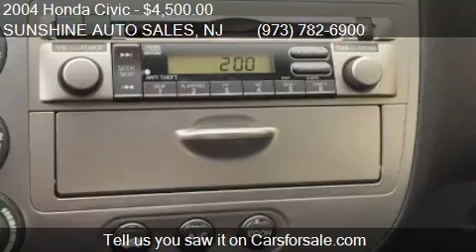2004 Honda Civic Hybrid GAS SAVER for sale in Paterson, NJ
This 2004 Honda Civic Hybrid GAS SAVER  is for sale in Paterson, NJ 07503 at SUNSHINE AUTO SALES.
Engine: I4 1.3L I4
Transmission: AUTOMATIC
Color: LIGHT BLUE METALLIC
Mileage: 134604
Contact SUNSHINE AUTO SALES 142 MICHIGAN AVE Paterson, NJ 07503 to test drive this 2004 Honda Civic Hybrid GAS SAVER  today.